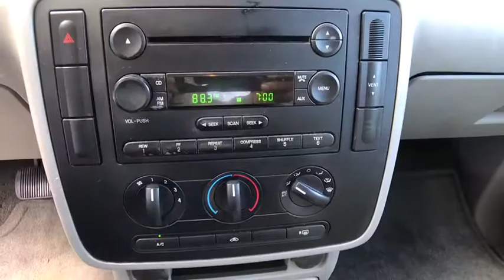2004 Ford Freestar Cargo Van Orlando, Sanford, Oviedo, Altamonte Springs, Apopka, FL NUB22510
Used 2004 Ford Freestar Cargo Van
2004 Ford Freestar Cargo Van  - Stock#: NUB22510 - VIN#: 2FTZA54604BB22510

Sanford Infiniti
995 Rinehart Rd

PRICED TO MOVE $300 below Kelley Blue Book! Reliable. Fourth Passenger Door, CLOTH TRIM, 3.9L SPI V6 ENGINE, . AND MORE!Bronze Plus vehicles are offered as pre-reconditioned or As Is and are backed by Orlando Infiniti's Peace-Of-Mind 5-day/300-mile return policy. All are washed and vacuumed at the time of purchase.A GREAT TIME TO BUYThis Freestar Cargo Van is priced $300 below Kelley Blue Book.KEY FEATURES INCLUDEFourth Passenger Door. Third Passenger Door, Child Safety Locks, Bucket Seats, 4-Wheel ABS, 4-Wheel Disc Brakes.OPTION PACKAGESCLOTH TRIM (STD), 3.9L SPI V6 ENGINE (STD). Ford Freestar Cargo Van with Medium Steel Blue exterior and Flint interior features a V6 Cylinder Engine with 193 HP at 4500 RPM*. .EXPERTS ARE SAYINGEdmunds.com's review says Upscale styling inside and out..VISIT US TODAYSanford Infiniti is a Florida car dealer totally focused on customer satisfaction and value. We are full of Infiniti experts with a committed sales staff with many years of experience satisfying our customers' inquiries and automotive needs.Pricing analysis performed on 1/30/2018. Horsepower calculations based on trim engine configuration. Please confirm the accuracy of the included equipment by calling us prior to purchase.